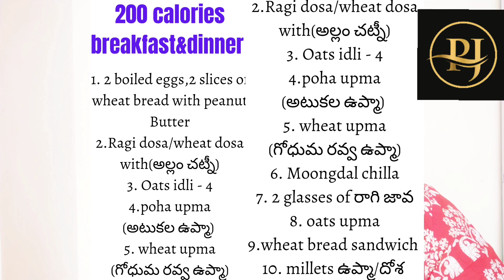easy గా నెలకు 4 to 5 kgs weight lose అవ్వండి నేను చెప్పినట్టు natural way లో//💯నో హెర్బల్ లైఫ్/